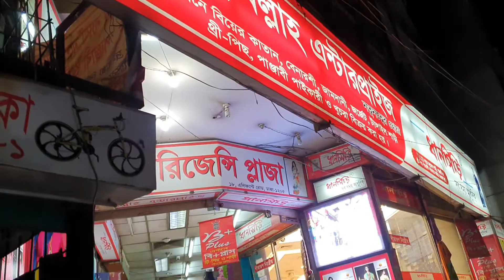শীতের টুপি,ক্যাপের দাম জানুন.